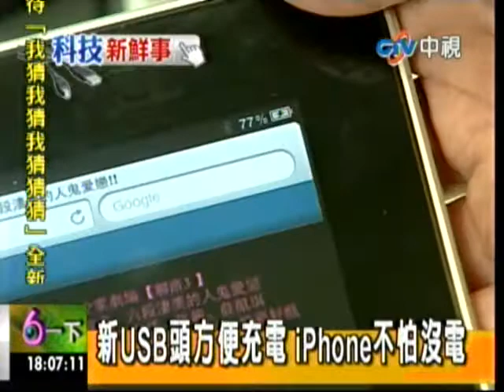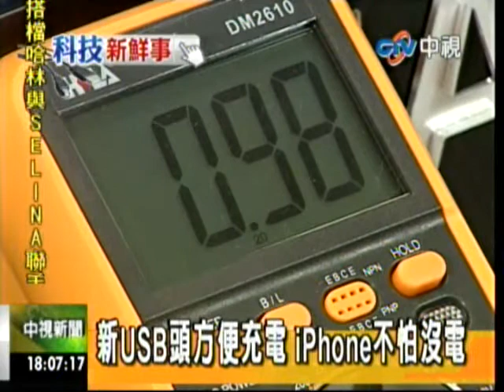技嘉主機板，關機也能充電